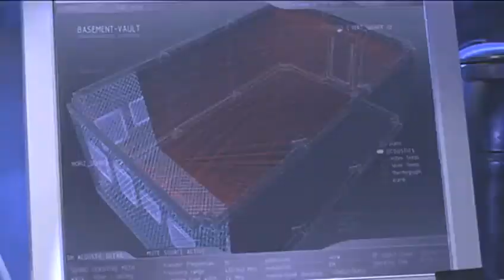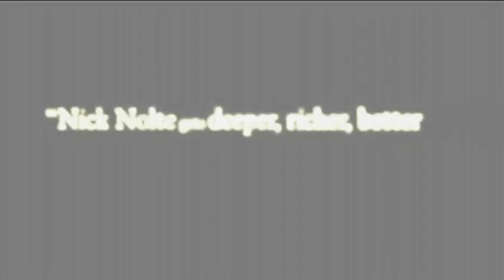The Good Thief - Trailer - (2002) - HQ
Trailer for Neil Jordan's film starring Nick Nolte,Tchéky Karyo,Saïd Taghmaoui,Emir Kusturica,Ouassini Embarek,Nutsa Kukhianidze,Ralph Fiennes,Michael Polish,Mark Polish,Marc Lavoine,James Quattrochi,